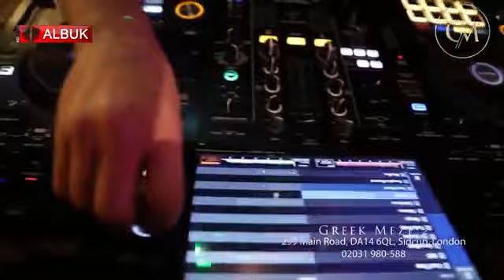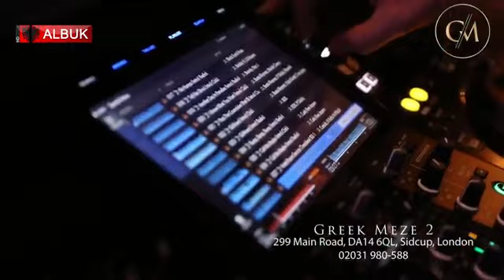Sofra Zgjedhjet në PD